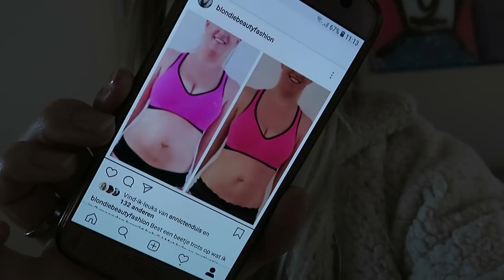Chagrijnig! - vlog #109 - BlondieBeautyFashion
Dit weekend hadden we een (verkleed)feestje in de sneeuw. Gelukkig was het thema après ski :) Ik werd niet al te best geknipt én ben een beetje chagrijnig. Elin draagt een fantastisch jurkje en Nils zingt kerstliedjes.

Liefs,
Carien